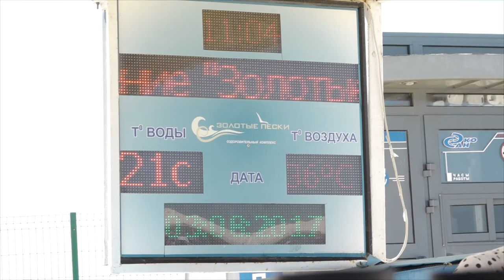Анапские пляжи вновь в центре внимания